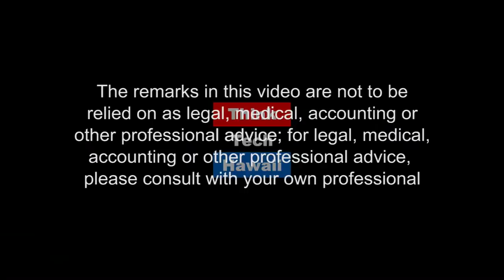Have You Hugged Your Engineer Today? Events for Engineers Week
Song Choi, Ph.D., Assistant Dean of the College of Engineering at the University of Hawaii at Manoa appears on ThinkTech Tech Talks to discuss the upcoming Hawaii VEX IQ State Championship to be held on Monday, 2/20, at the Hawaii Convention Center.